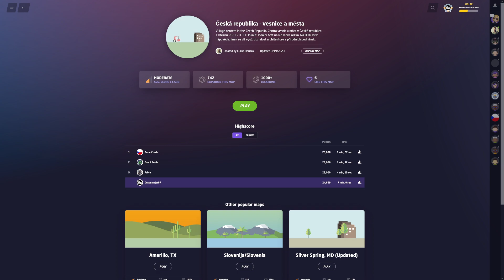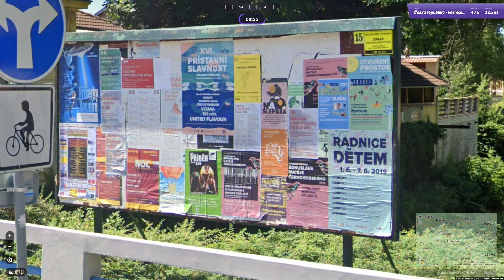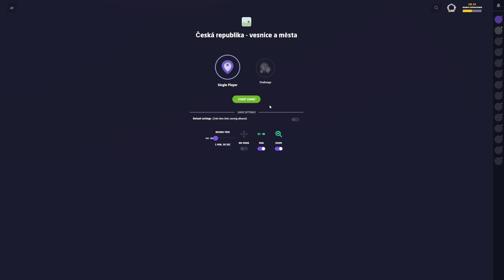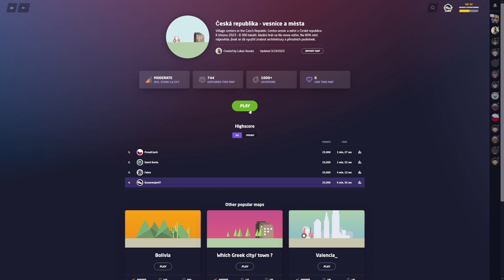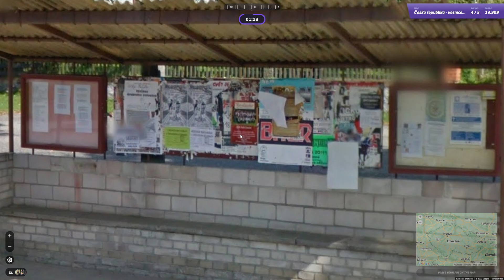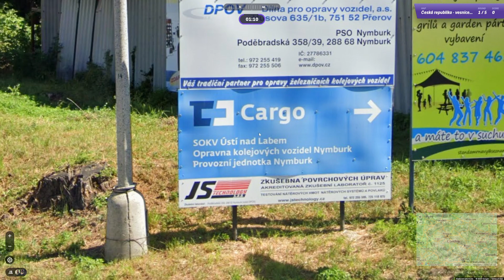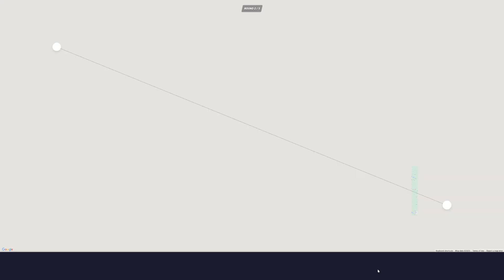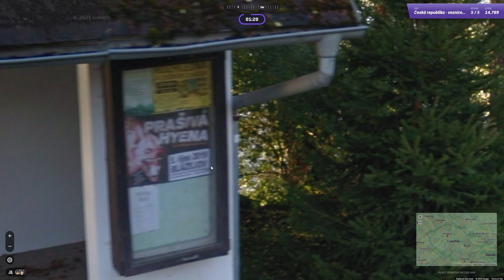Geoguessr - 4× Česká republika - vesnice a města #20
Zahrajte si čtyři dnešní hry proti mému skóre. Klikněte na odkazy níže - stačí jen registrace na Geoguessru. Hrajte, ještě než si video pustíte, ať je to fér. Nic nemůžete vyhrát, tak proč podvádět. ;-)

Obsah dílu:
0:00 - Uvítání
1:28 - 1. hra
9:07 - 2. hra
18:05 - 3. hra
23:40 - 4. hra